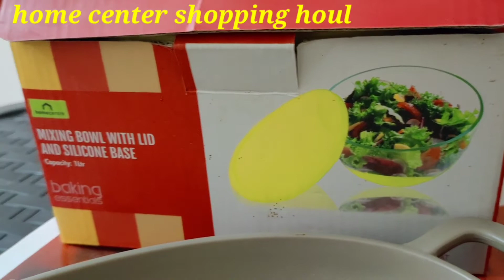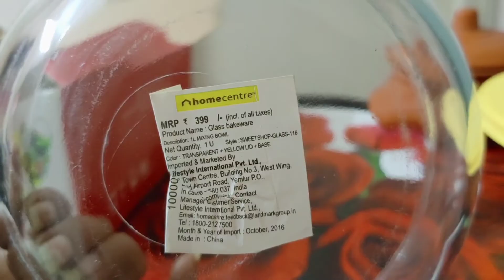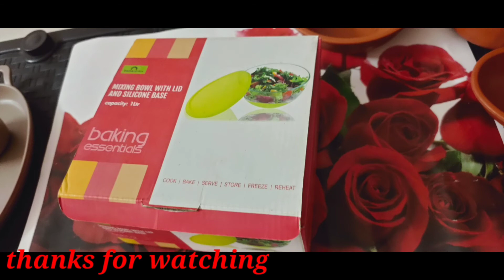home center shopping houl ||offer collection || unique product review Tamil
Hai all

     home center shopping houl review online collection offer price product very very unique product home center things all beautiful collection 70%90%60%80%50% super offer thank-you all🙏

Sunday nonveg cooking vlog